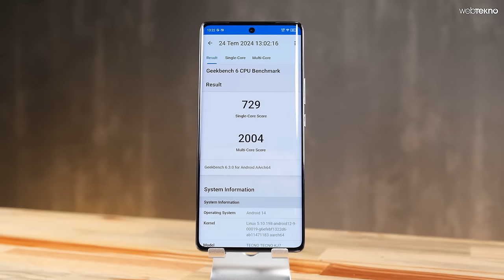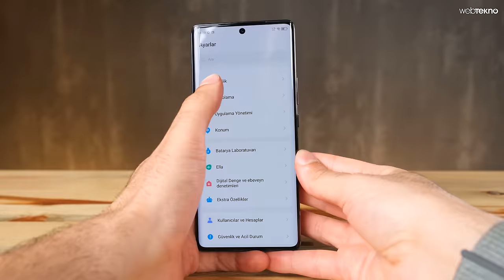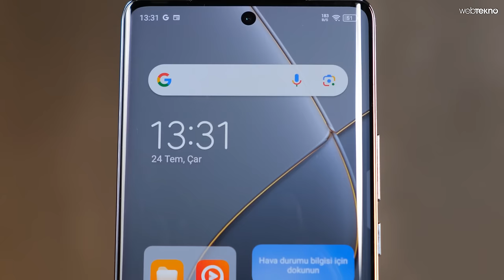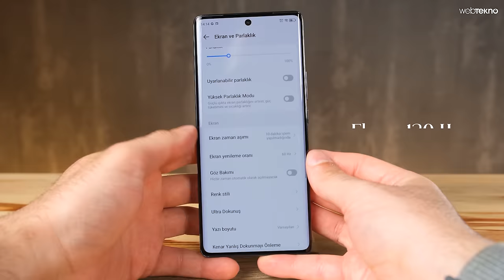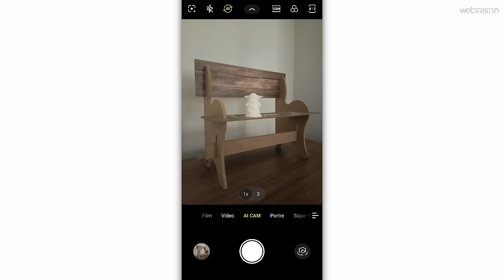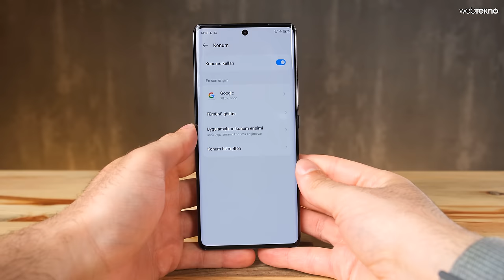KENDİNE ÖZEL İŞLEMCİSİ OLAN TELEFON💥 TECNO SPARK 20 Pro+ [İNCELEME]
TECNO'nun bundan iki yıl önce piyasaya sürülen Helio G99 mobil işlemciyi özelleştirerek piyasaya sürdüğü TECNO SPARK 20 Pro+ fiyatı, özellikleri ve yorumlarımız şimdi inceleme videosunda. İyi seyirler!